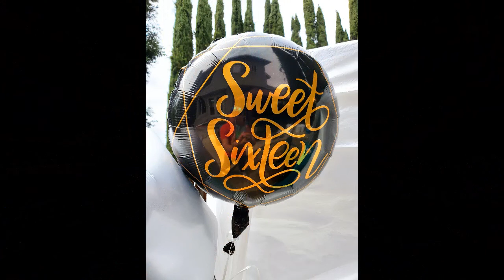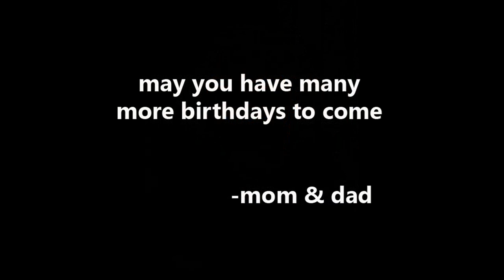Zoe's 16th Birthday Celebration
Zoe Acaba celebrated her birthday today, June 04, 2022 at her residence in Livermore, California with her friends, relatives and classmates. So much food to eat and thanks for the invite